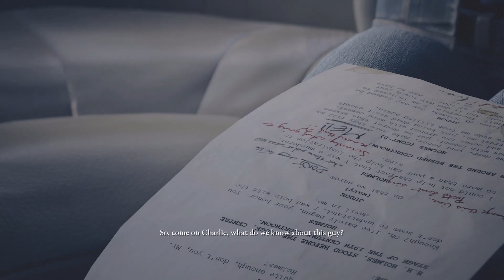The Dark Pictures Anthology: Devil In Me - Part 2 - Thrill Seeker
The Dark Pictures Anthology: Devil In Me - WELCOME TO THE DARK PICTURES, A group of documentary film makers receive a mysterious call inviting them to a modern-day replica of serial killer H. H. Holmes' "Murder Castle". As they film their latest episode, they slowly begin to realize things are not quite as they seem and that they are being watched and manipulated. Soon enough, they discover there is much more at stake than just their ratings.The Devil in Me has an ensemble cast that includes Jessie Buckley as Kate Wilder, Paul Kaye as Charles Lonnit, Fehinti Balogun as Mark Nestor, Gloria Obianyo as Jamie Teirgan and Nikki Patel as Erin Keenan. Game play walk through full game xbox series s/x

Thanks for hanging out with me in this video

As always please remember to become a part of the family and drop a like, hit that subscribe button & leave a comment letting me know what horror game would you like to see next on the channel!

Feel free to add me on xbox live @ JfilliaPlays